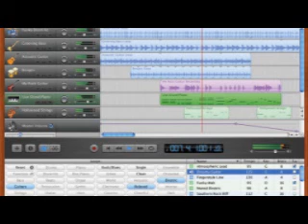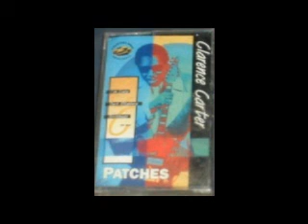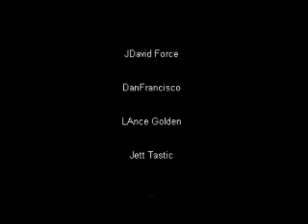Music - Craping up the charts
The Varmints look back at the Top 10 songs going back a decade at a time